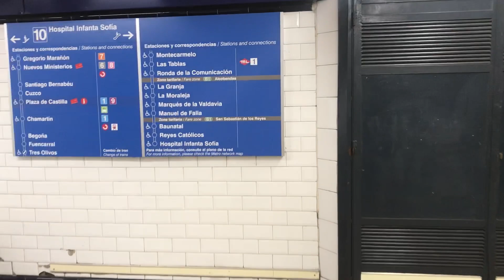اجواء فوز Real Madrid على Liverpool من خارج البرنابيو و جمهوروا كانو غايسلخوني فاش عرفونيFCB 🇪🇸